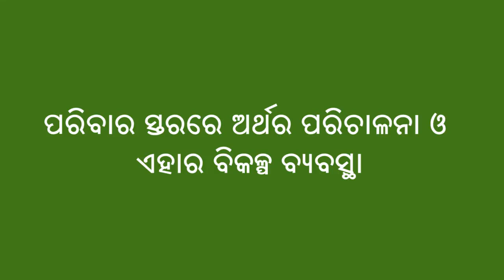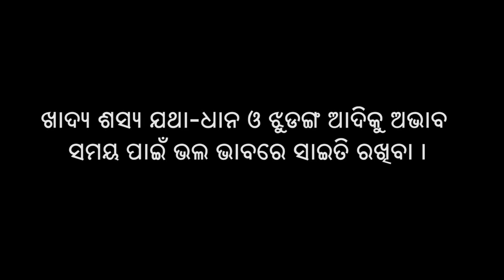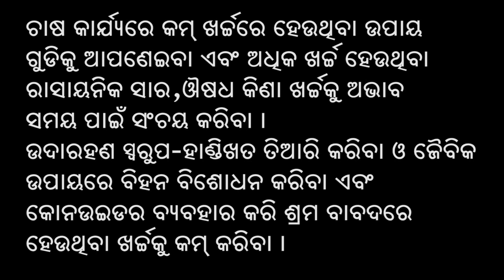Household level budgeting and alternative strategies ii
This video will showcase a success story of family doing their household level budgeting every year and able to cultivate diverse crop with the resource they have. It shows that a woman of the household initiates discussion on the household planning and budgeting and crop planning exercise in the family.